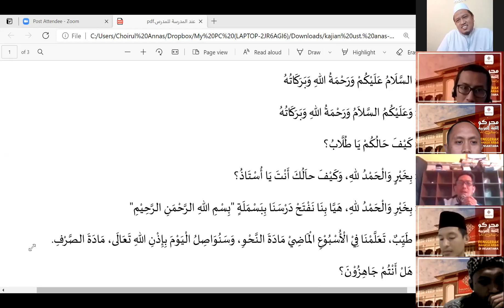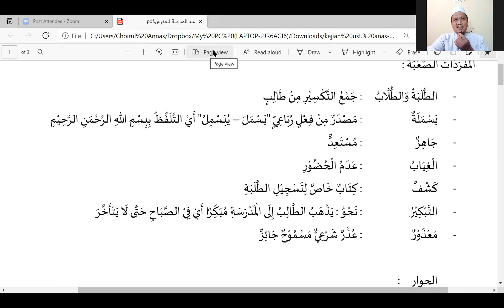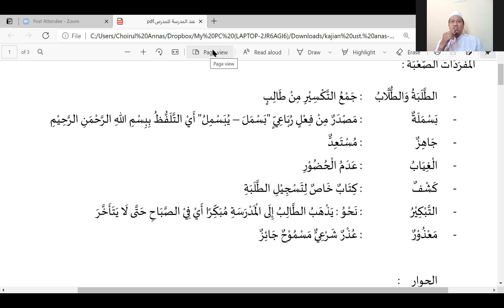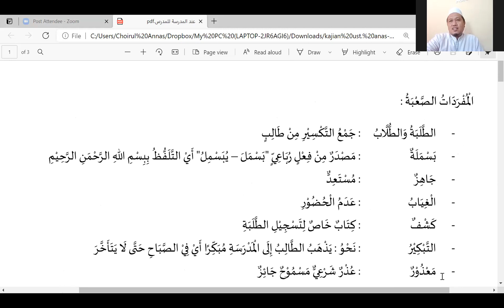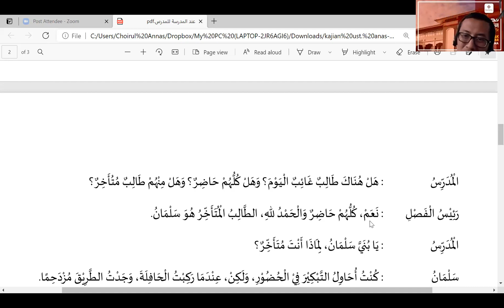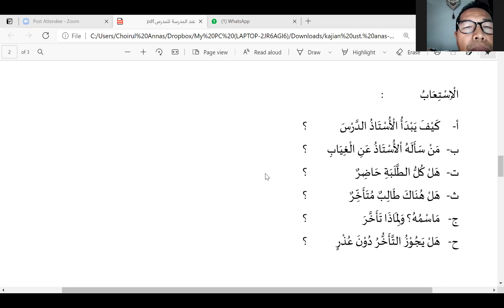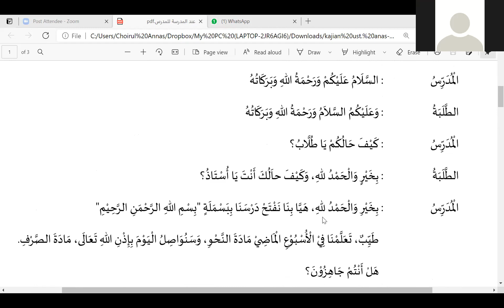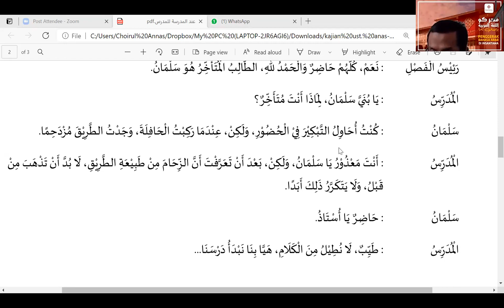عند المدرسة 2 - الأستاذ محب الدين - محرك اللغة العربية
لقاء محركي اللغة العربية